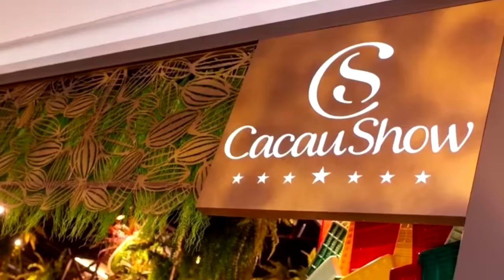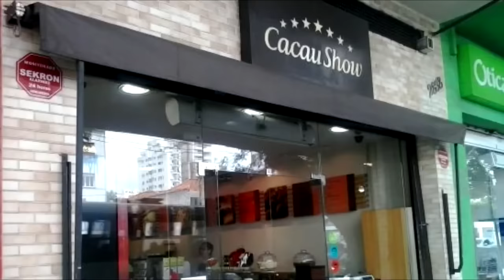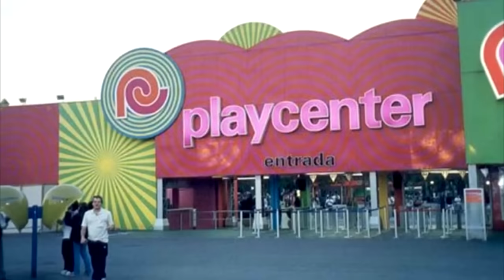CACAU SHOW compra o grupo PLAYCENTER: o BRASIL PRECISA do EMPREENDEDORISMO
Ajude o canal:

16vmNcrA4Mvf7CaRLirAmpnjz1ZH3bWNkQ (Bitcoin)